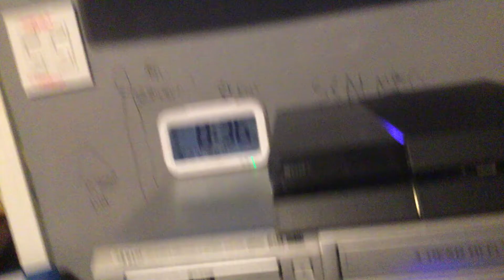I am a turbo song in Irish